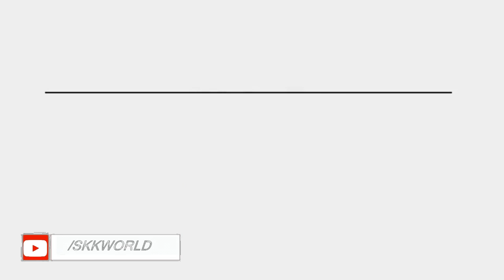আজ সকালের তাজা খবর খাস খবর | Top Breking News | Big Breaking Update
Hello everyone and thanks again for your assistance and help. I love you all. If you are the first visitor!

Boya Omnidirectional Lavalier Condenser Microphone
Gorilla Mini Tripod
Digitek DTR 550 LW Tripod (Black)
GoPro HERO7 Black
50MM LENS

skk world
skkworld